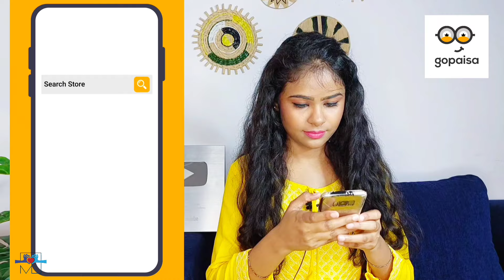Holi Setup with Easy Quick DIYs | Budget Friendly Colorful Room Decoration ideas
Download GoPaisa App and Get instant Rs 25 as a signup bonus

Product that i showcased in video -

Prices are at the lowest on Amazon and the Flipkart sale which is live. . If you shop via gopaisa, you'll not only get the finest discounts and offers during this sale, but you'll also get an amazing extra cashback on top of all discounts and offers .

Note: If you shop via gopaisa, you'll not only get the finest discounts and offers during this sale, but you'll also get an amazing extra cashback on top of all discounts and offers.

In this video I am sharing a holi room setup / selfie corner with floor seating decoration from waste materials and budget friendly ideas